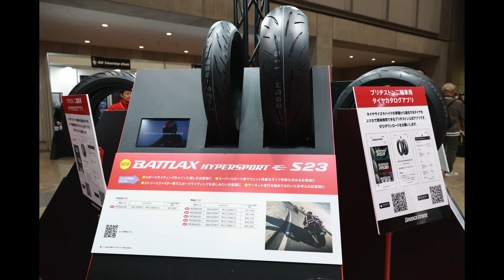第51回 東京モーターサイクルショー 2024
東京モーターサイクルショーの会場にR6一台で乗り込んでみました！

使用カメラ：Canon EOS R6